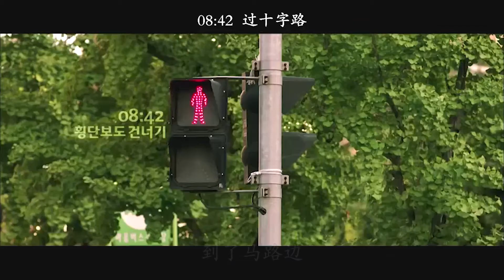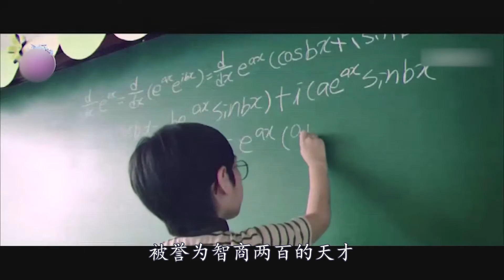男子患有严重的洁癖，交了一个邋遢女友，亲一下竟晕倒了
韩国喜剧片《计划男》
韩正锡是一个不喜欢变化的男人，生活中无论大事还是小事，正锡都会仔细的将它们记录在自己的计划表之中，并且严格按照计划表进行自己的人生。除此之外，正锡还拥有着远远超越了正常范畴的洁癖，如何在这个充满了细菌和病毒的世界里生存下去成为了正锡最大的课题。